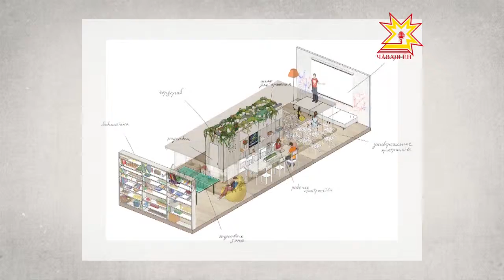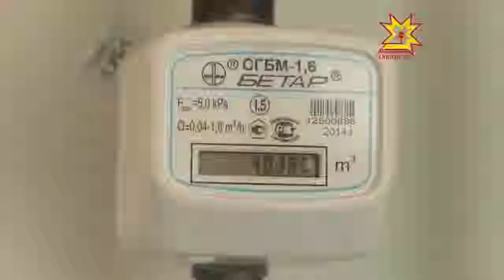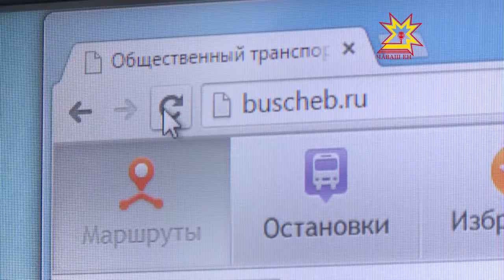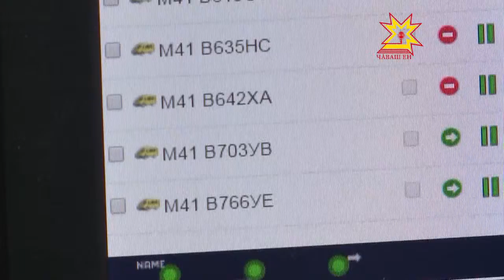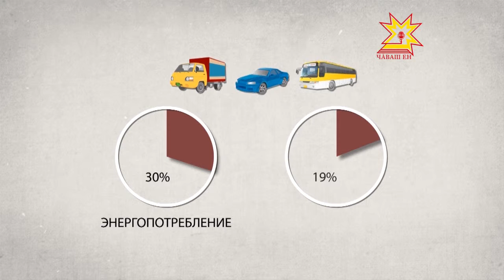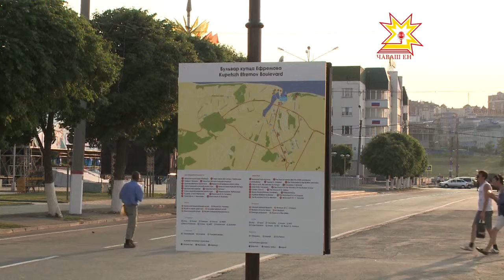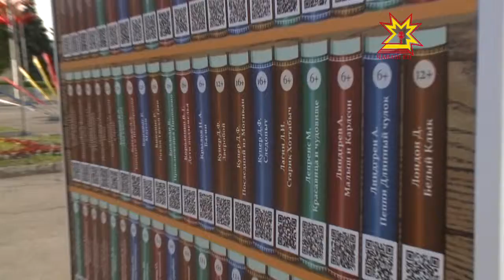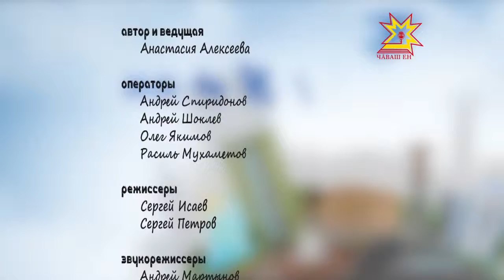Комфортный город. Выпуск 01.12.2015